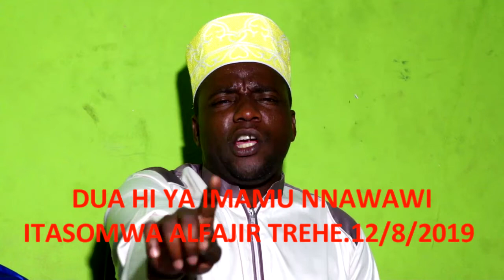DUA HII YA IMAM NNAWAWI ITASOMWA TAREHE/12 /8/ 2019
SHEIKH SHARI